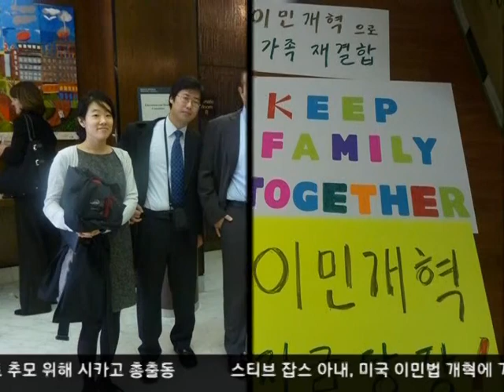2013-04-12 WKTV Immigration Reform